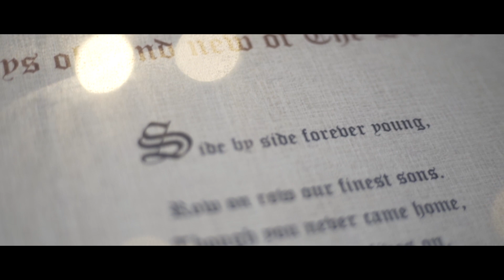2018 TSS Rugby vs GT - Old Boys Weekend 25th August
August 25th TSS Rugby will be playing at home against Gregory Terrace on the biggest day in the calendar - Old Boys Weekend!  Get to the Shark Tank for a great game!Thanks to Jedit Creative for the film.